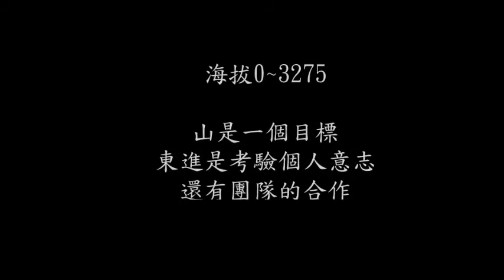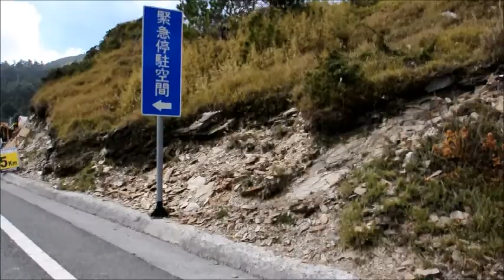楓林BIKE TIME 東進武嶺團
2015年 台灣登山王挑戰賽 KOM
台南楓林單車,從首屆登山王賽事,到今年歷經四屆了
本屆首次完賽率100%
但本屆就兩位選手

山一直都在
我們期待明年有更多的朋友們加入
一起參與台灣自行車的盛大賽事~